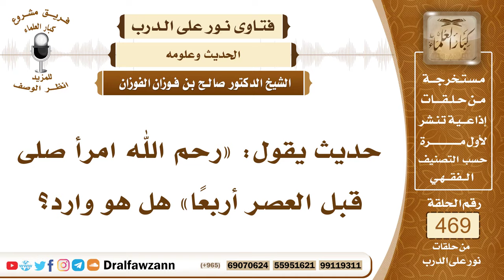6686- هل ثبت حديث: رحم الله امرأ صلى قبل العصر أربعاً ؟ - الشيخ صالح الفوزان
"6686- حديث يقول: «رحم الله امرأ صلى قبل العصر أربعاً» هل هو وارد؟
الجواب:نعم هذا وارد وصحيح أيضا وهذا نفل مطلق لا ارتباط له بالعصر فليس راتبة للعصر وإنما هو نفل مطلق بعد الأذان.
السيرة الذاتية:
للاشتراك في قناة الشيخ صالح الفوزان

14_ الشيخ محمد أمين الشنقيطي
يتيوب

15_سماحة المفتي عبد العزيز آل الشيخ
 يوتيوب

رئيس الفريق
لمشروع كبار العلماء